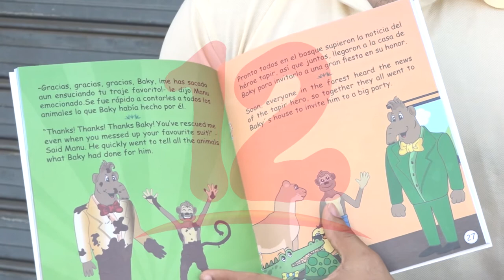Desde temprana edad se debe fomentar la lectura, según escritor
NosResistimosAlEmbargo El escritor Nicaragüense Sergio Bustamante insta a los padres de familia a inculcarles el hábito de la lectura a sus hijos desde temprana edad.